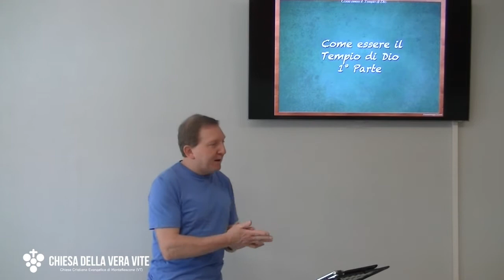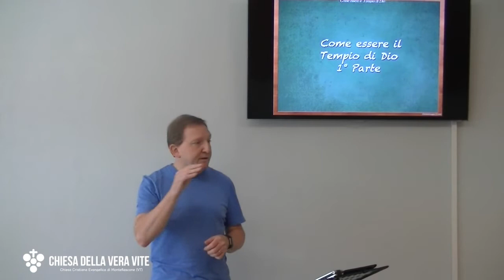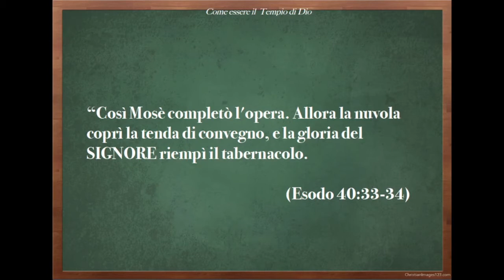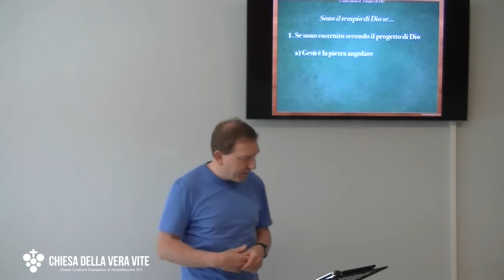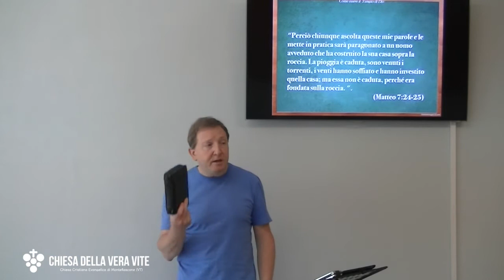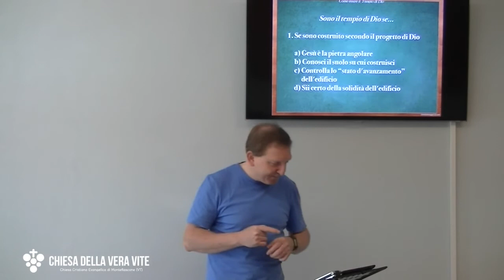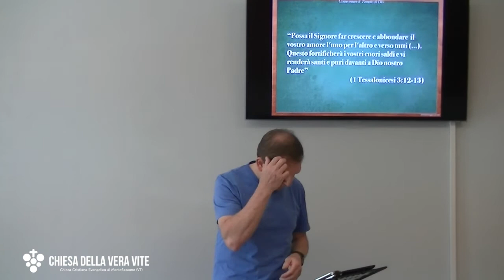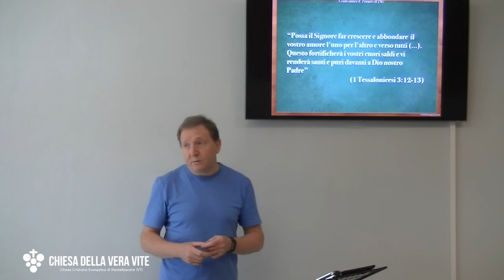Costruire su Gesù il mio tempio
Su cosa sto costruendo il tempio per incontrare Dio? Sulla roccia e con la pietra angolare di Gesù, oppure con qualcosa d'altro nel mondo?
Brano principale: "Non sapete che siete il tempio di Dio e che lo Spirito di Dio abita in voi?"  (1 Corinzi 3:16)